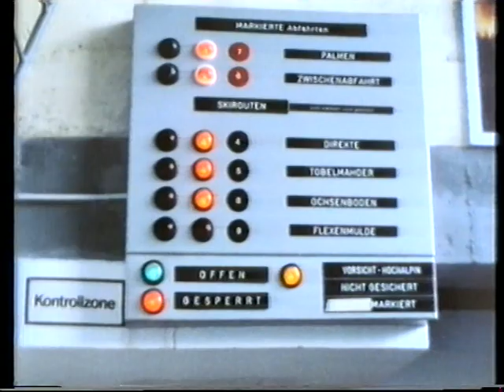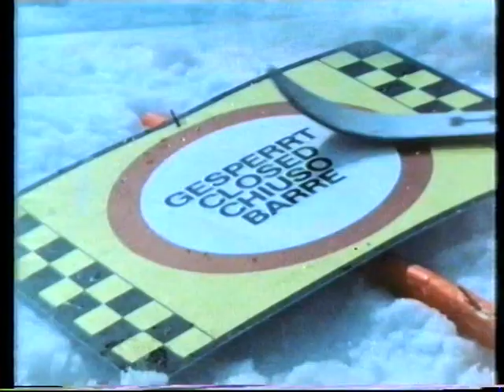Tele-Ski (BR, 1982) - Folge 3/6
3. von 6 Folgen der Sendung "Tele-Ski" aus dem Jahr 1982, die ich auf alten VHS gefunden und digitalisiert habe.

Die Sendung war eine deutsche Skigymnastik-Serie des Bayerischen Rundfunks, präsentiert von Manfred Vorderwülbecke. Beteiligt waren außerdem die Skiläufer
* Erika Hess, Christa Kinshofer und Hansi Hinterseer
* Irene Epple, Franz Klammer und Harti Weirather
* Franz Klammer
* Susi Riermeier und Juha Mieto
Bei Urheberrechtsansprüchen bitte Benachrichtigung, dann lösche ich das Video wieder.